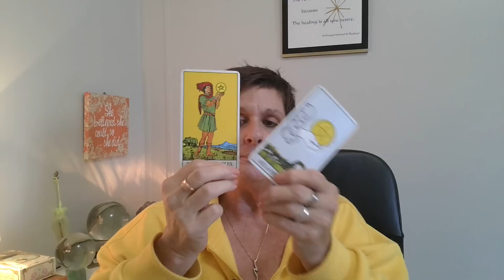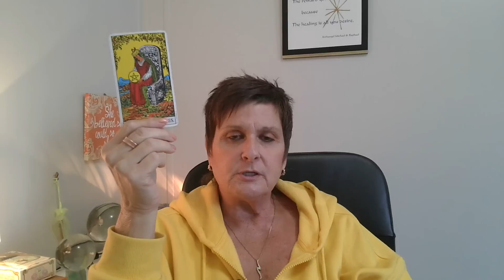SMITH v TFG